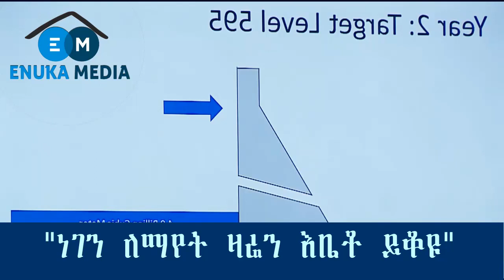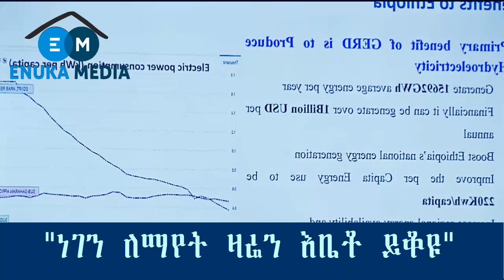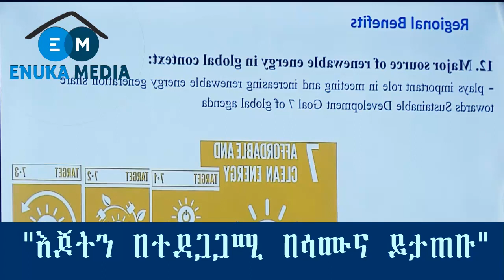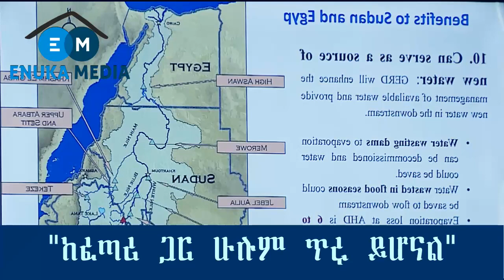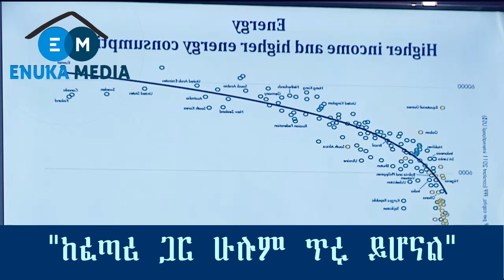Ethiopian:ወደ ዋሽንግተኑ የህዳሴው ግድብ ድርድር አንመለስም ቆፍጠን ያለ ንግግር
ወደ ዋሽንግተኑ የህዳሴው ግድብ ድርድር አንመለስም ቆፍጠን ያለ ንግግር